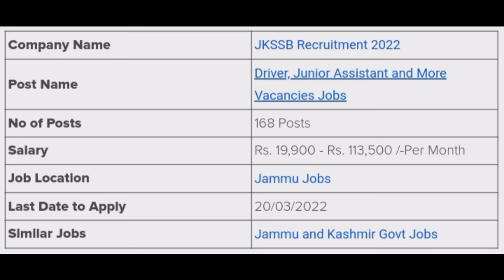JKSSB job vacancy 2022 apply Driver jobs in JammuJKSSB Recruitment 2022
JKSSB job vacancy 2022 apply Driver jobs in Jammu